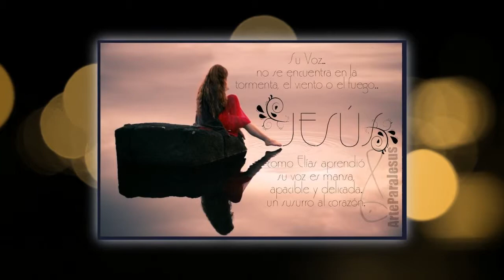The One Who Saves - Hillsong